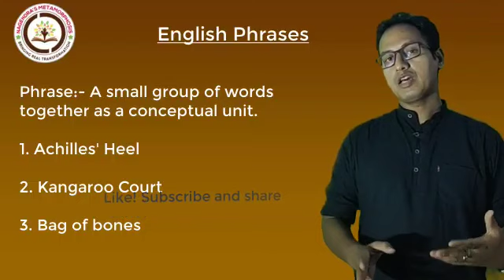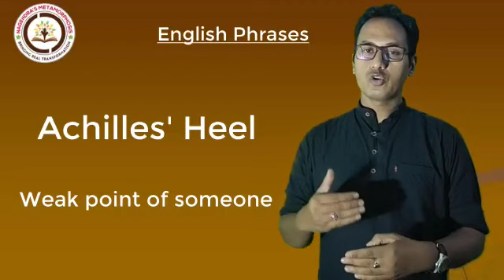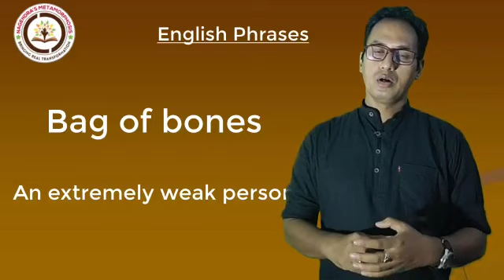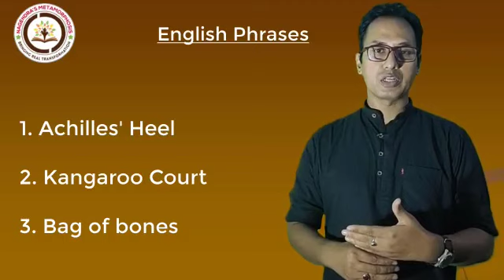Phrases with Nagendra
Dear learners, Phrases have always been  a herculean task to use and remember ,but I assure you all that I can turn it into a cake walk for all of my dear learners.